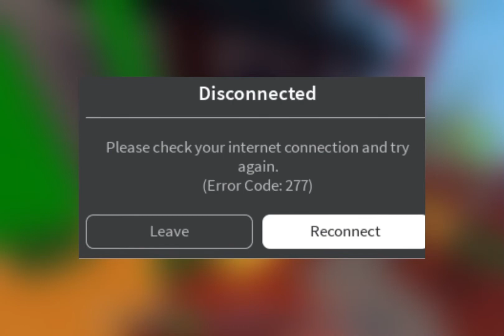When you mine a HUGE lucky_block and your Internet get cut out by your mom (emotional damage)